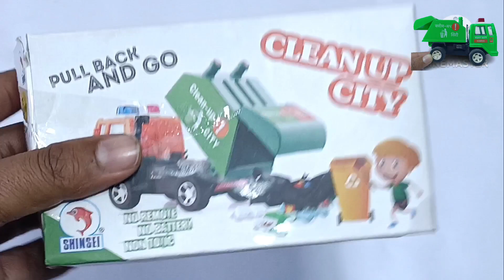Fastest RC Car Unboxing & Testing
High Speed Racing Rc car || Fastest RC car on Amazon Rs 1000